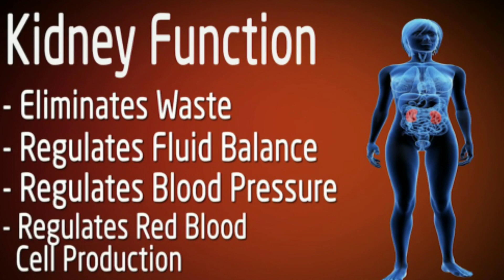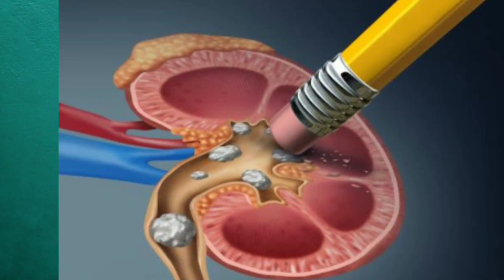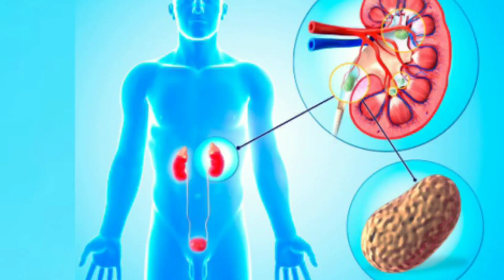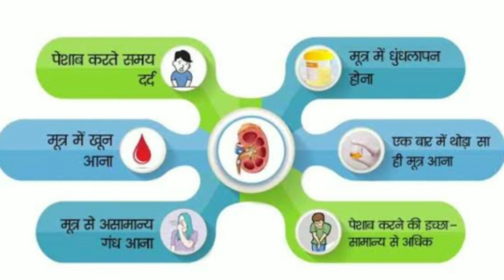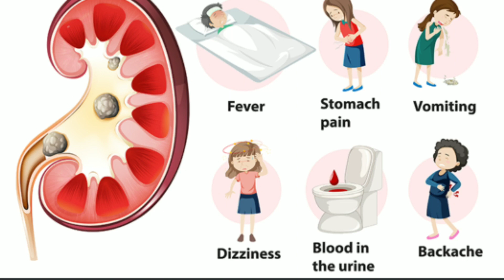Kidney stone kaise hota hai | Kidney stone ke lakshan | kidney stones remedies.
Kidney stone kaise hota hai .Kidney Stone क्यों होता है |  किडनी में स्टोन के लक्षण | किडनी में पथरी होने से क्या दिक्कत होती हैं . @factsandmeinhindi
आमतौर पर बहुत से लोग अपनी सेहत का ध्यान नहीं रख पाते हैं, जिसके कारण वो कई तरह की समस्याओं को आमंत्रित कर लेते हैं. इसमें से एक सबसे बड़ी समस्या है किडनी ( Kidney) का खराब होना. कई डॉक्टरों के मुताबिक कम पानी पीने से भी किडनी खराब हो सकती है. तो चलिए इस वीडियो में हम आपको बताएंगे कि किडनी खराब होने के लक्षण क्या हैं.
किडनी स्टोन यानी पथरी एक गंभीर बीमारी है. किडनी स्टोन यूरीन में पाए जाने वाले केमिकल के कारण बनते हैं. जब किसी केमिकल के कारण यूरीन गाढ़ा हो जाता है, तो पथरी बनने लगती है. इसका दर्द आम दर्द से काफी ज्यादा असहनीय होता है.TOP 10 Ways To Dissolve and Flush Out Kidney Stones Naturally
Topic cover
 oxalate stones
 how to prevent kidney stones
calcium oxalate
 kidney stone prevention
 high oxalate foods
 calcium oxalate stones
 foods high in oxalates
 oxalates in foods
 preventing kidney stones
 kidney oxalate stones
 flush toxic oxalates
 foods low in
kidney stone ke lakshan in hindi
Kidney stone kaise hota hai
kidney stones
 kidney stone
 Kidney stone ke lakshan
gurde ki pathri ka ilaj
किडनी स्टोन
किडनी स्टोन के लक्षण
Kidney stones
preventing kidney stone
kidney stone pain relief
 kidney stone
healthtips  ,heart healthy ,Earproblems  ,hair problems  eyecure, skincare, beaytycaretipd ,etc.
Aaj ki video mein Ham baat karenge

Eye care 👁👁plylist